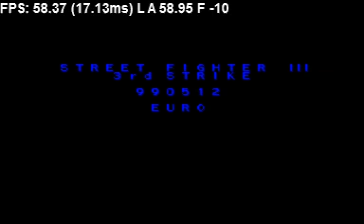Street Fighter 3 Third Strike Arcade